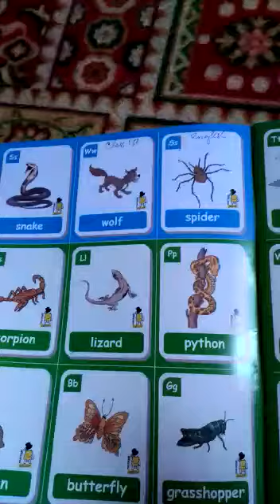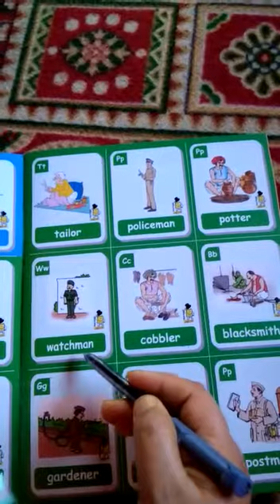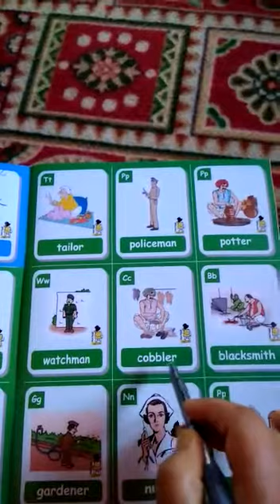1st.Eng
By. Shugufta. Mushtaq. BMS. Kawari